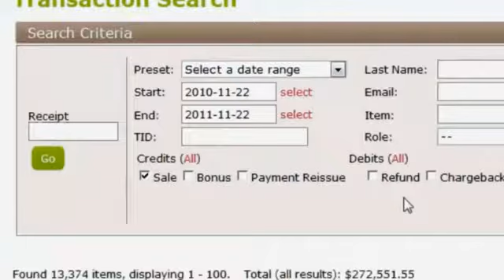make money online